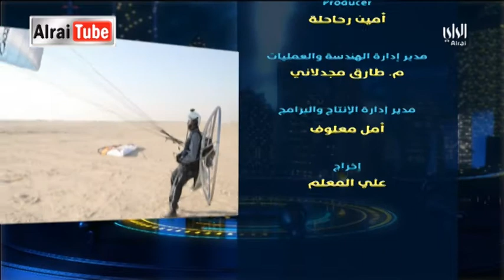مسائي : 2016-01-19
Description